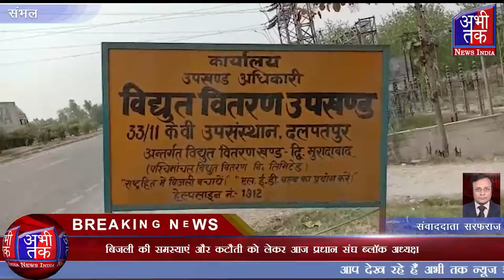बिजली की समस्याएं को लेकर आज प्रधान संघ ने एसडीओ को दिया शिकायती पत्र | Abhi Tak News